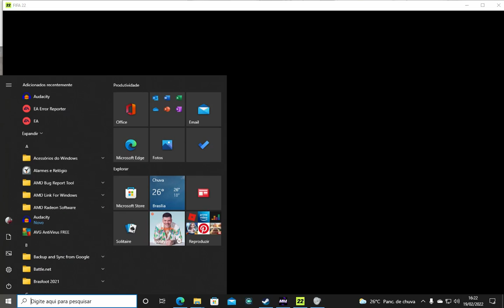Fifa 22 PC Copa Do Brasil 2º Jogo São Paulo x Fortaleza Gameplay Modo Carreira #26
Bem vindos a Copa do Brasil , 2ºJogo São Paulo x Fortaleza , Perdemos a partida no tempo normal mas se classificamos nos pênaltis   curti , comenta e compartilha e acompanha a Gameplay .
esta no nível Ultimate do Fifa para trazer o mais realista possível
Trarei o Campeonato Paulista, Brasileiro, sul-americana e Libertadores e Copa do Brasil.

Setup Pc
Primário/Independente
Memoria Ram: RAM 24 GB Viper DDr 4